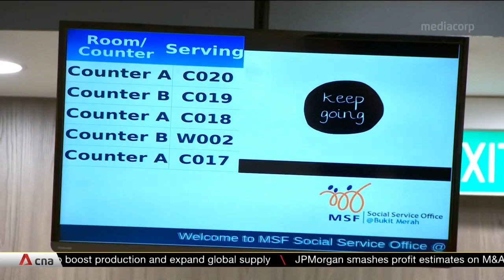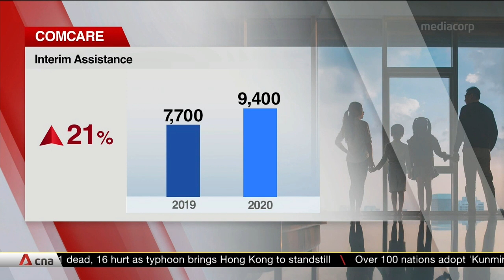Record $236 million disbursed through ComCare scheme in 2020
A record $236 million was disbursed under the ComCare scheme in 2020, a 56% increase compared to 2019. Majority of it went to low-income individuals who needed short-term help amid the COVID-19 pandemic. ComCare helped about 96,000 people in 2020, as compared to 78,600 in 2019.